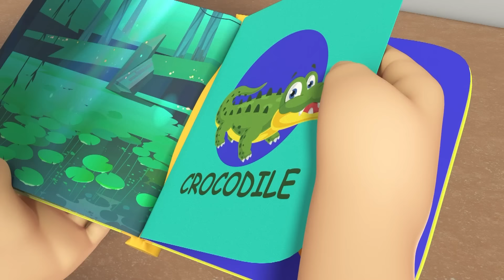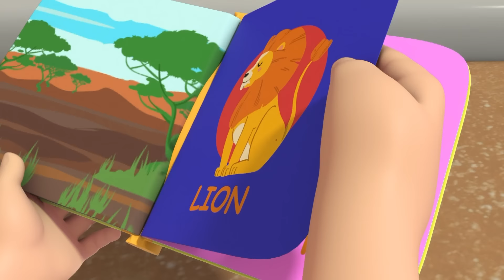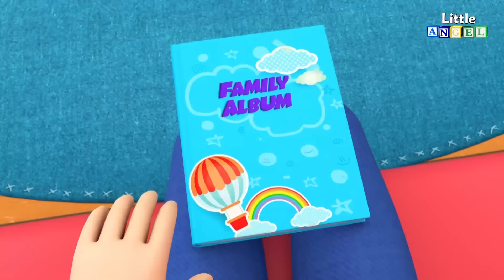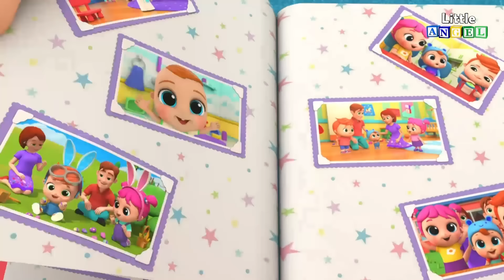Está Quente ou Frio na Praia Joãozinho? | 1 HORA de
✨ SUBSCREVA! ✨

Joãozinho vai passar um dia na praia com a família! O bebê vai curtir o sol, o mar, brincar com seus irmãos e aproveitar para aprender sobre os opostos! Quente ou frio? 🌡️ E aí, Joãozinho, o que está quente e o que está frio ao seu redor? A areia? Ai, ui, quente! O sorvete? Hum, hum, frio! Mais um vídeo super divertido e educativo do canal do Joãozinho para vocês amiguinhos!

Moonbug Kids em Português - Canções Infantis
Bem-vindo a casa de todas as suas músicas infantis favoritas e desenhos animados dublados em Português! Junte-se a Baby JJ, Blippi, Ella, Mia, Buster, Mila e Morphle e mais amigos Moonbug Kids para aprender a ler, contar, dançar e muito mais! Aprender nunca foi tão divertido com nossos vídeos educativos para crianças!

Neste vídeo educativo para crianças, apresentamos Little Angel em Português! Nossos vídeos, desenvolvidos especialmente para bebês e crianças pequenas, ajudam a ensinar habilidades básicas e melhoram a capacidade de compreender e seguir instruções. Cirandas, canções de ninar e músicas infantis aceleram a consciência fonética, melhorando as habilidades de compreensão, leitura e escrita das crianças.

🎞 EPISÓDIOS 🎞

00:00 Está Quente ou Frio na Praia Joãozinho?
03:40 Um Dia no Zoológico com os Animais
07:00 Joãozinho Quer Mais Gostosuras
10:55 As Rodas do Ônibus
13:24 A Mamãe do Joãozinho é Demais
17:50 Joãozinho Aprende a Lavar as Mãos
21:09 Joãozinho Aprende Boas Maneiras
24:22 É Hora de Nanar Joãozinho
28:20 Joãozinho Descobre Novos Sabores
31:45 O Bebê Vai ao Médico
33:57 Joãozinho Joãozinho… Cadê o Cupcake?
37:45 Todo Mundo já foi Bebê
41:51 Joãozinho Brinca de Casinha
44:56 Os Animais Visitam a Turminha do Joãozinho
48:19 Joãozinho Aprende a Misturar as Cores
50:33 Jill Cuida do Maninho Joãozinho
54:42 A Páscoa do Joãozinho
57:42 Os Legumes Dão Super Poderes Joãozinho
01:01:43 O Dodói do Bingo
01:05:08 Equipe do Joãozinho ao Resgate

🎤 LETRA 🎤

O caranguejo fica vermelho,
na areia muito quente
O caranguejo está vermelho
Então calce a sandália

Vou pôr o meu chinelo

O caranguejo fica azul,
quando o mar está gelado
Você deve entrar devagar
Para não tremer de frio

Olhe pro mar, mar, mar
Ele vem bem rapidinho
Pegou o seu brinquedo
Que vai embora rapidinho

quando a cadeira esquenta
Vamos colocar ela na sombra,
pra você não se queimar

para eu não me queimar

mas quero brincar agora
A areia tá quente, quente, quente
Cadê a minha sandália?

Proteja os pezinhos
usando os meus chinelos

O vento está muito forte.
E levou o guarda-sol
Queremos ficar na sombra
Corre pra pegar

O caranguejo ficou vermelho
sem o guarda-sol
Porque nada de sombra
sem o guarda-sol

**FIM**